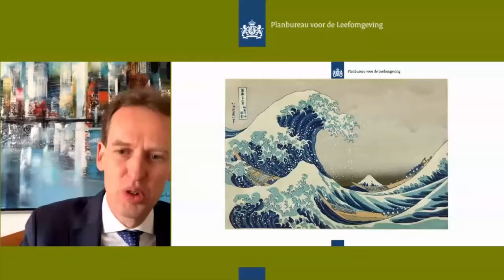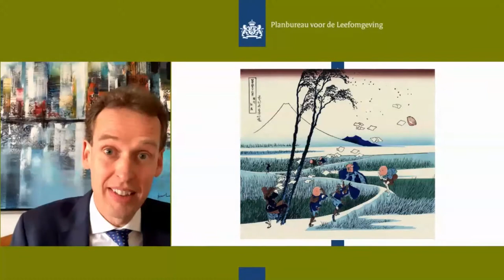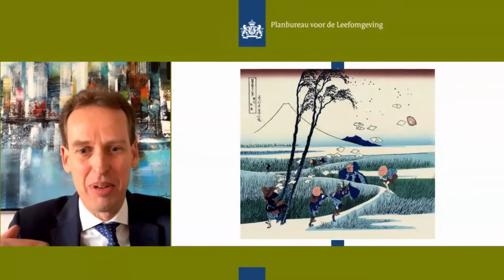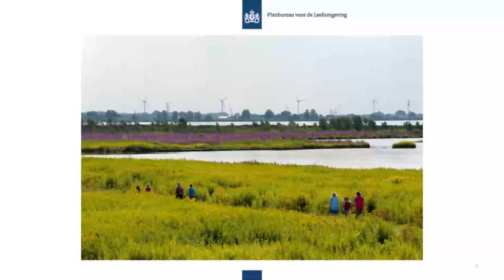PBL Academielezing: Verduurzaming van de economie en de rol van de financiële sector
Hoe kan de financiële sector de transitie naar een duurzame economie optimaal ondersteunen? En wat is de rol van de overheid hierbij? Deze vragen staan centraal bij deze PBL Academielezing: Verduurzaming van de economie en de rol van de financiële sector’.

Frank Elderson, directielid van DNB en voorzitter van het internationale netwerk van centrale banken en toezichthouders ‘Network for Greening the Financial System’, is hoofdspreker. Christiaan Rebergen, thesaurier-generaal bij het ministerie van Financiën, geeft vervolgens een reflectie, net als Bas Rüter, directeur duurzaamheid bij de Rabobank.